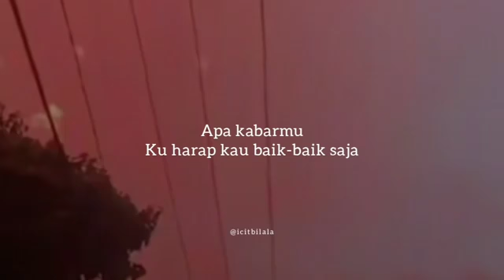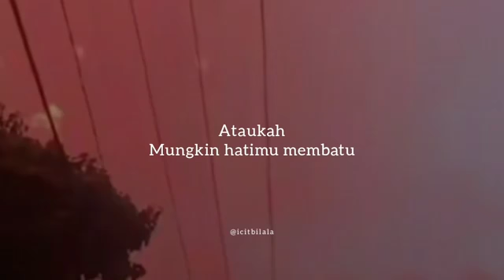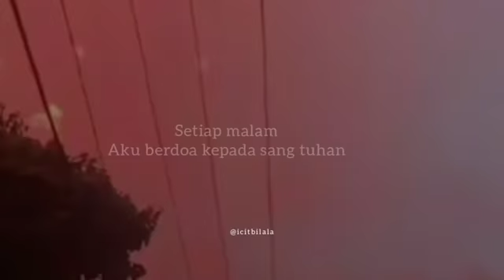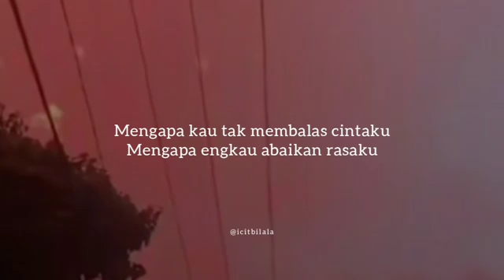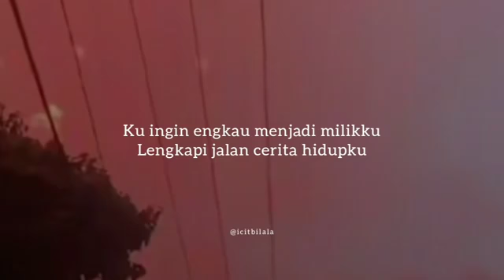Andika Mahesa || KangenBand "Pujaan Hati"(lirik)